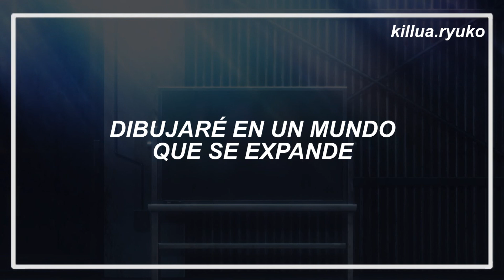86: Eighty-Six ED 2 | SawanoHiroyuki[nZk]:Laco - Hands Up to the Sky (Subtitulado al Español // AMV)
¡Bɪᴇɴᴠᴇɴɪᴅᴏ!, ¡ʜᴀs ʟʟᴇɢᴀᴅᴏ ᴀ ʟᴀ ᴄᴀᴊɪᴛᴀ ᴅᴇ ɪɴғᴏʀᴍᴀᴄɪóɴ!

Eɴᴅɪɴɢ ɴúᴍᴇʀᴏ 2 ᴅᴇʟ ᴀɴɪᴍᴇ ᴇɴ ᴛʀᴀɴsᴍɪsɪóɴ ᴅᴇsᴅᴇ ᴇʟ 10 ᴅᴇ Aʙʀɪʟ ᴅᴇʟ 2021, 86: Eɪɢʜᴛʏ-Sɪx. Esᴛᴇ ɴᴜᴇᴠᴏ ᴇɴᴅɪɴɢ ᴛɪᴇɴᴇ ʟᴀ ᴍᴇʟᴏᴅíᴀ ᴅᴇʟ ᴄᴏᴍᴘᴏsɪᴛᴏʀ ᴊᴀᴘᴏɴés Hɪʀᴏʏᴜᴋɪ Sᴀᴡᴀɴᴏ ᴊᴜɴᴛᴏ ᴀ ʟᴀ ᴏʀǫᴜᴇsᴛᴀ ɴZᴋ, ᴀsí ᴄᴏᴍᴏ ʟᴀ ɪɴᴛéᴘʀᴇᴛᴇ Lᴀᴄᴏ.

✨ ¿ǫᴜé ᴜᴛɪʟɪᴢᴏ ᴘᴀʀᴀ ᴇᴅɪᴛᴀʀ? ✨

—4K Vɪᴅᴇᴏ Dᴏᴡɴʟᴏᴀᴅᴇʀ (ᴀᴜᴅɪᴏ)
—Sᴏɴʏ Vᴇɢᴀs Pʀᴏ 17 (ᴠíᴅᴇᴏ)

♥ ᴍɪs ʀᴇᴅᴇs sᴏᴄɪᴀʟᴇs ♥